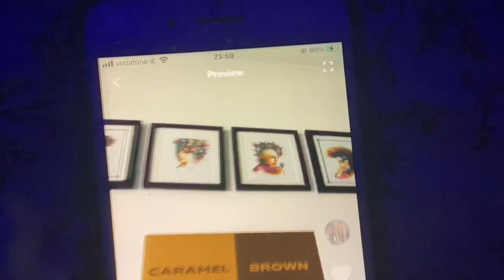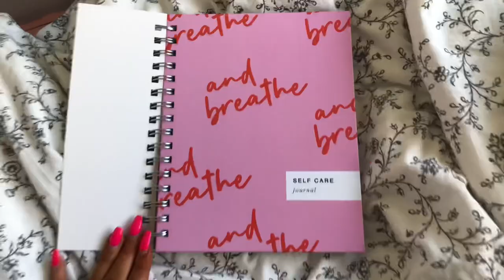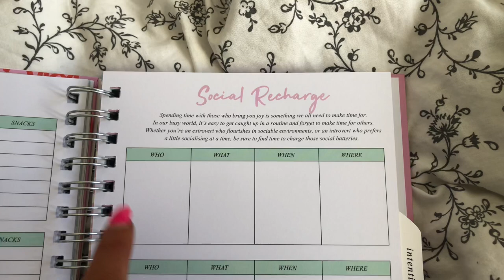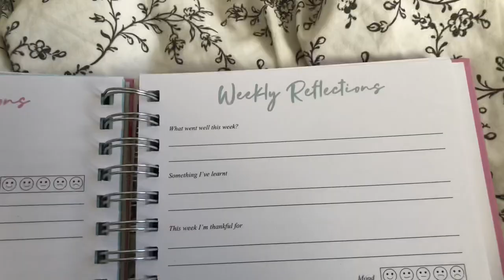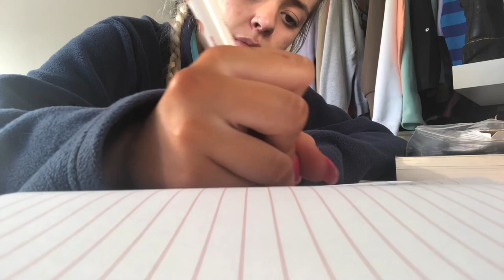sick day vlog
MUSIC USED